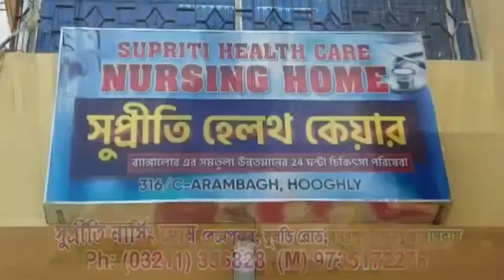হুগলীতে রাতারাতি গড়ে ওঠা অর্পিতা মুখার্জীর বাড়ি ঘিরে রহস্য।—প্রতিবাদী আওয়াজ